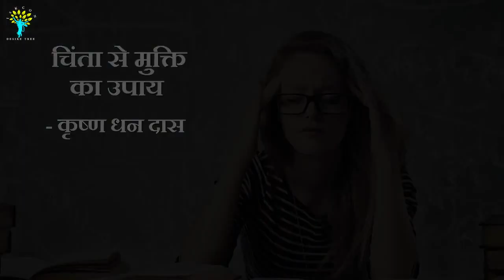चिंता से मुक्ति का उपाय | Get Rid Of Anxiety | कृष्ण धन दास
Krishna Dhan Das is a man blessed with many talents. He had illustrious academic and co-curricular qualifications and achievements to his credit. -He completed his Bachelor’s in Mechanical Engineering in 2002 with Distinction for all the 4 years of Bachelor’s. -His 98.5 percentile score in the highly competitive GATE in the same year earned him the 1st position in Nashik district. After such a commendable academic career, he had a promising professional career with some reputed institutions. -He worked as a Deputy Manager in Hindustan Aeronautics Limited (HAL), Aircraft Manufacturing Division, Nashik for over 5 years. -Before that he earned great respect as a Lecturer in KK Wagh Engineering Education & Research Institute for subjects Dynamics of machinery, Applied Thermodynamics, Elements of mechanical engineering. -His association with ISKCON has been of celestial devotion and his services to ISKCON have come a full circle from being those of a full time preacher to being those of a secretary. -He is currently the secretary of ISKCON Youth Forum. He began his work as the secretary from 2011. He has guided over 500 students. -He has also an active and one of the most sought-after members of the Presidential Board of Iskcon Nasik. -He began as full-time preacher in 2008. His enthralling discourses have inspired scores of people. -He has also had an Enterprising Initiative that has been working for inspiring and awakening our future. -He is the Founder & Director of "Samruddhi School of Leadership', an encouraging training and guidance forum for teenagers. -He has also been a successful, influential author. -His recently published book “Get-Set-Go- Student’s Success Handbook” was inaugurated by the hands of Hon. Vinod Tawde, Minister of higher and technical education, Govt of Maharashtra and is highly acclaimed for its lucidity and consequently was very well-received by pupils. -He is a powerful speaker who has orchestrated numerous symposiums and seminars for miscellaneous people viz. students and industrialists and professionals. -He is one of the chief motivational speakers at 'Optimal Performance Technologies', a firm for training of industrialists. -He has conducted several enlightening symposiums for corporate executives of various prestigious industries viz. Rishabh Instruments, HAL, Kirlosker Oil Engines Ltd. Techplasto, etc. -He has held several awakening seminars in many reputed educational institutes in and around Nashik viz, Staff of North Maharashtra University and Pune University, Sandip Foundation, KK Wagh COE, Govt. Polytechnic, Institute of Management and Research, Moonje Management, GATE Forum, SNJB college of Engineering, Navjeevan Education Society and many more. All these seminars have actuated the participants who have greatly appreciated such illuminating sessions.